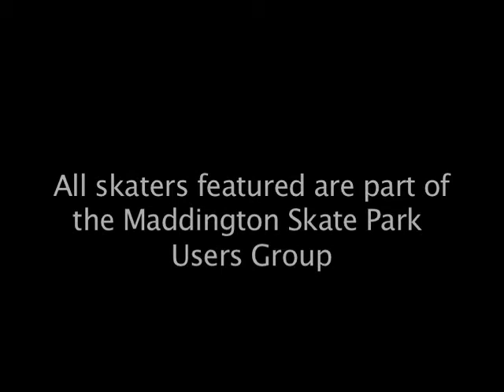Maddington Skate Film 2009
In term 4 of 2009, the Maddington Skate Park Users Group, along with film director Mat Dekoning, began production of a short film, to showcase the talents of their local skaters and promote the film on our new